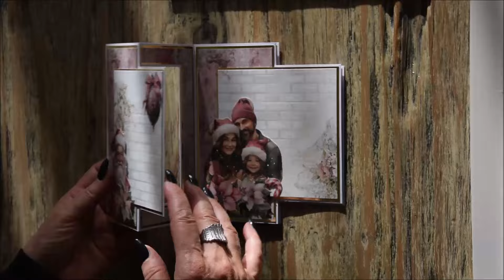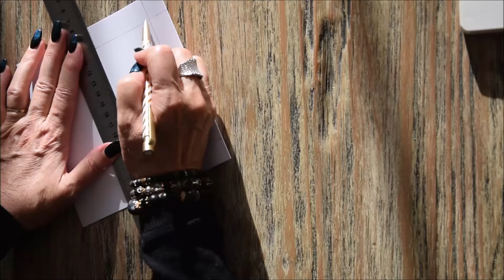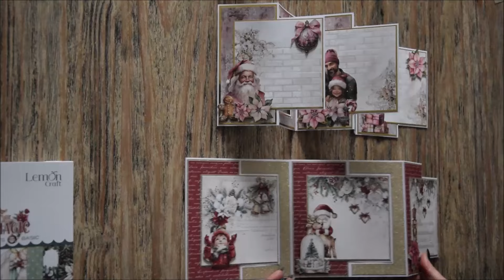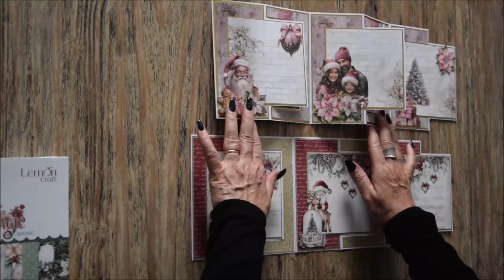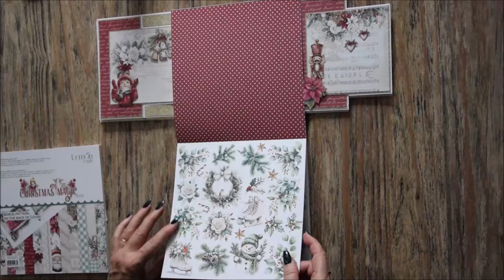Tuto d'une carte en partenariat avec la boutique Emma scrap